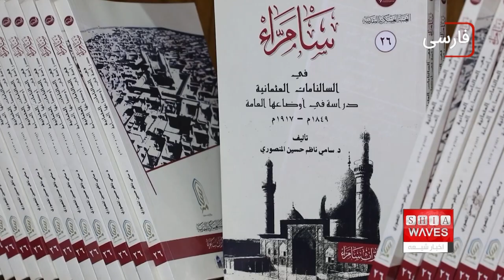همایش میراث سامرا در دانشکده فقه کوفه با شعار: «حرم مطهر امامین عسکریین مرکز اندیشه و میراث است»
فاطمه موسوی گزارش می دهد

فعالیت‌های سومین همایش علمی بین‌المللی با شعار «حرم مطهر امامین عسکریین مرکز اندیشه و میراث است» در دانشکده فقه دانشگاه کوفه آغاز شد.

این همایش توسط حرم مطهر امامین عسکریین و با همکاری دانشکده فقه دانشگاه کوفه و ۲۴ دانشگاه شرکت کننده عراق با حضور گسترده ی رسمی و دانشگاهی برگزار شد.
لازم به ذکر است که این همایش در چارچوب فعالیت های علمی با محوریت تحقیق درباره ی میراث شهر سامرا، اصالت و تمدن آن، با بهره گیری از پژوهش ها و تحقیقات تهیه شده توسط متخصصان میراث تاریخی و مذهبی برگزار می شود.
در ابتدای این همایش، طی سخنانی رئیس دانشکده، دکتر سلیم عبدالزهرا الجصانيّ ، به تشریح نقش عتبات عالیات در میزبانی همایش های علمی و ارتباط نهادهای علمی با بقاع متبرکه پرداخت.
دکتر یاسر العکیلی، رئیس دانشگاه کوفه نیز در این همایش، در رابطه با اهمیت این کنفرانس و گامی که در جهت تبیین رابطه و پیوند میان عالمان و جویندگان علم، هم چنین بین متفکر و محقق، و نیز سوال کننده و پاسخ دهنده را برمی دارد ، تشریح نمود.
وی هم چنین با اشاره به اینکه دانشگاه کوفه برای همگامی با پیشرفت های علمی و ادامه حمایت از فعالیت های آموزشی و پژوهشی علمی و تأثیر مثبت این دسته از جویندگان دانش که در راه خدمت به همه بشریت انجام می دهند ، مشتاق برگزاری چنین کنفرانس هایی است.
نماينده حرم مطهر امامین عسکریین نیز در سخنراني خود در این همايش به وجه اشتراک دانشكده فقه، عتبات عالیات و دانشگاه هایی كه بر پایه فكر و انديشه و اخلاق انسانی ، به دور از افراط و تفريط و تكفیر بنیان گذاری شده اند، اشاره كرد.
در این همایش هم چنین فیلم مستندی از تاریخچه ی حرم مطهر امامین عسکریین علیه السلام با عنوان بهشت عسکریین به نمایش در آمد.
گفتنی است در این همایش علاوه بر افتتاحیه نمایشگاه همایش در راهروهای دانشکده فقه ، همچنین از پژوهشگران شرکت کننده در همایش با لوح تقدیر تجلیل شد.